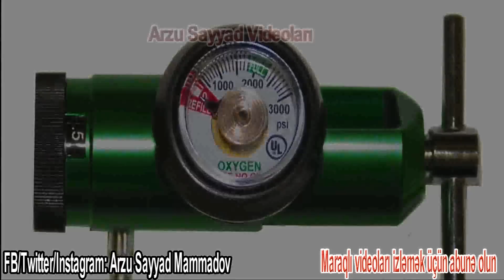Trampın 15 milyonluq RAKET KEÇİRMƏZ Fantastik Avtomobili - Ən Bahalı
Maşınlar haqqında məlumat kimi, dünyanın ən bahalı maşınlarından olan D.Trampın bu maşını dünyanın ən yaxşı Amerikan maşınlarındandır. Bütün maşın markaları arasında dünyanın ən təhlükəsiz maşınlarındandır.

     ►Digər videolarım: Ağ Ev haqqında çox az bilinən 13 bilgi:
    ► HƏR Kəsi VARLI Edəcək 10 Qızıl Qayda - Varlanmağın yolları:
► Dünyanın ən gizli məkanları - Pulunuz olsa belə, gedib görə bilməyəcəyiniz sirli yerlər #2

Dünyanın ən qəribə faktları və maraqlı məlumatları ilə yenidən sizinləyəm. Kanalımda yenə maraqlı videolar, elmi araşdırmalar, qəribə məlumatlar, maraqlı faktlar, müəmmalı-gizli həqiqətlər, sirli məlumatlar və sirli dünyanın çeşidli bilgilərindən xəbərdar olacaqsınız. Sirlər dünyası olan planetimizdə məxfi-gizli faktlar və məxfi materiallarla dolu kanalımı izləyin ki, ən maraqlı, ən faydalı, ən qeyri-adi, ən qəribə şeyləri, qəribə videoları, təəccübləndirici və heyrətamiz məlumatları və hadisələri izləyə biləsiniz. Gizli həqiqətlərdən, bilinməyənlərdən, deyilməyənlərdən, məxfi materiallar və məxfi faktlardan, eləcə də, sirli aləmdən öyrənəcəyimiz hələ çox şey var. Qorxulu hadisələr, ruhlar dünyası və ya cinlər aləminə getməyə, kosmosa çıxmağa, dünyanın ən  maraqlılarını axtarmağa və tapmağa gedən trend “yol” – ArzuSayyad Videolarıdır. Kanaldakı faydalı məsləhətlər isə psixoloji problemlərdən uzaqlaşmağa yardımçıdır.